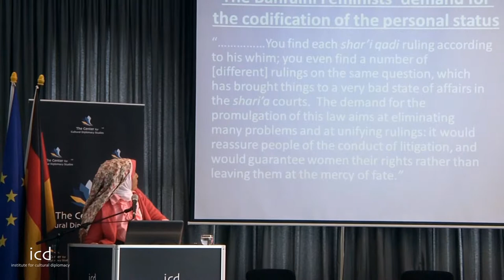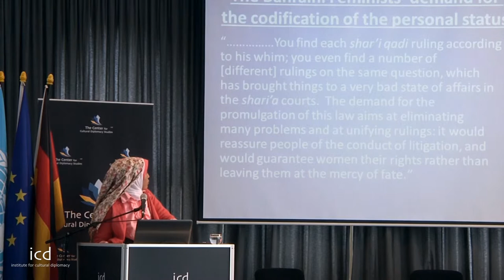Mona el Roby, Assistant Lecturer, Future University, Egypt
"The Codification of Muslim Personal Status Laws: A Blessing or a Curse?"

Lecture by Mona el Roby, Assistant Lecturer, Faculty of Economics and Political Science, Future University, Egypt

Symposium on Cultural Diplomacy & Human Rights
"Towards a Global Human Rights Culture: The Need for a Collective Alliance in the Protection & Promotion of Human Rights"
(Berlin; May 27th - June 1st, 2013)